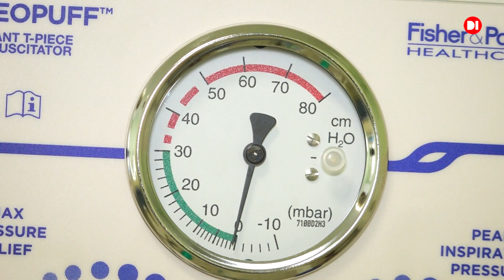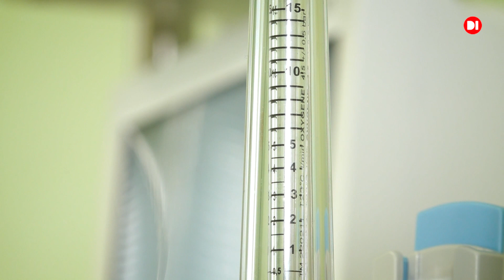Пологовий будинок Дніпра отримав важливе обладнання для новонароджених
Один з пологових будинків обласного центру отримав важливе медичне обладнання для новонароджених дітей. Апарат - від Духовенства Собору святого Андрія Первозванного зі Сполучених Штатів Америки. Митрополит Дніпровський і Січеславський ПЦУ Владика Симеон передав апарат медичним працівникам, а також освятив відділення новонароджених, підтримав персонал лікарні та матусь із дітьми.